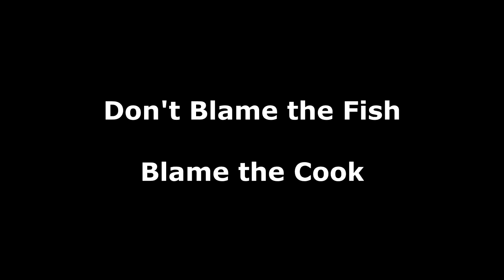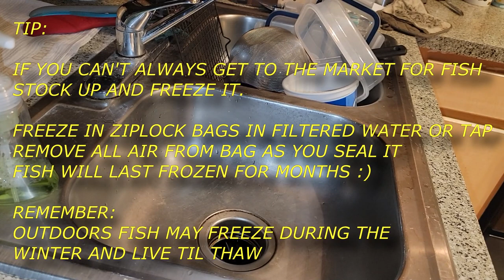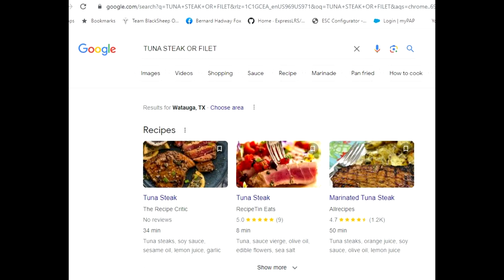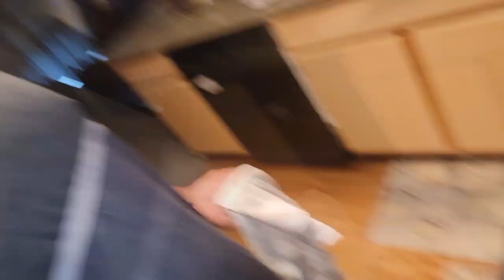BUFFALO FISH EDIBLE? YEAH, LET'S GET IT POPPIN'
NO OFFENSE TO THE LAKEFORKGUY, I JUST HAD TO CLEAR  UP SOME THINGS I FELT THAT WAS OVER LOOKED.

ALL DONE IN FUN AND EDUCATION OF HOW TO COOK A BUFFALO FISH BY SIMPLE FRY METHOD